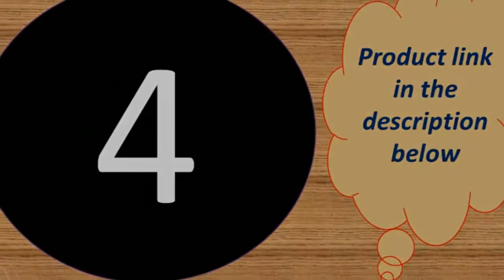Top 5 smart Wristbands under 40$ 2018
Today i will show You- Top 5 smart Wristbands under 40$  2018

1--Original Xiaomi Mi Band 4 Smart Miband 3 Color Screen Bracelet

2--AMOLED Screen Miband 4 Smartband Fitness Traker Bluetooth Sport

3--Global Version Xiaomi Mi Band 4 Smart Band Fitness Tracker bracelet Heart Rate

4-- Xiaomi Mi Band 4 Smart Band 0.95inch AMOLED 120X240

5--Original Xiaomi Mi Band 4 Smart Miband 3 Color Screen Bracelet

MORVIDEO

Description:
* System requirement Android 4.4, IOS 9 and above
* Other Features:
     1.Stopwatch/2.Alarm clock/3.Timer/4.Find my phone/5.Phone unlock/
     6.Event reminder/7.Do not disturb mode/8.lock screen/9.music control on band